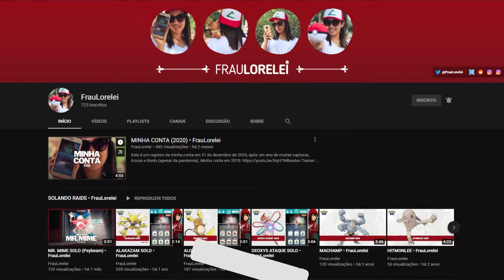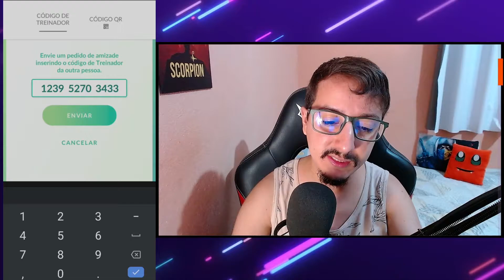COMO FAZER RAIDS EM QUALQUER LUGAR NO MUNDO! TUTORIAL DO POKEGENIE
Nesse vídeo eu irei te mostrar e ensinar passo a passo como funciona o PokeaGenie, um aplicativo para que você possa fazer raids no Pokémon GO em qualquer lugar do mundo, sem sair da sua casa. Esse aplicativo é essencial para quem não tem Ginásio na cidade ou mesmo não tem um grupo de pessoas que joga Pokémon GO na cidade, inviabilizando as Raids mais fortes, como lendárias e mega raids.
Essa dica é mais uma das dicas de Pokémon GO aqui do canal, e com toda certeza vai te possibilitar fazer qualquer raid que desejar a qualquer hora e em qualquer lugar do mundo, basta que você tenha um passe remoto que você será convidado para raid com as pessoas que usam o PokeGenie.
Espero que com essa dica de Pokémon GO, você consiga fazer muitas raids e pegar bastante Pokémon Lendários pelo mundo afora.

🔊Pessoal! Publicamos o Podcast editado do canal, o TERCEIRO MestreCast, onde tivemos as participações especiais do ST, Luiz Link e o Érico Moreno (Retro Challenge)... pra quem perdeu ta aí